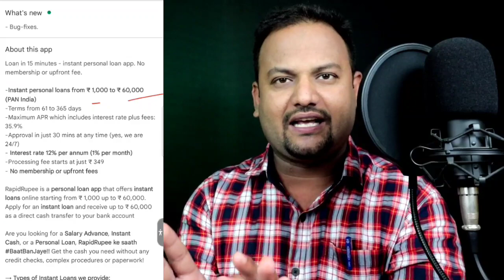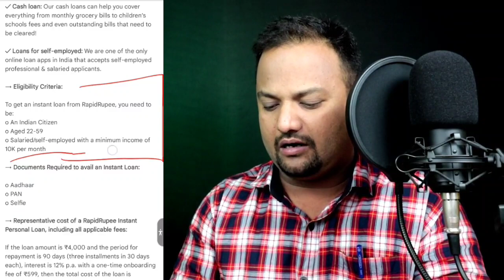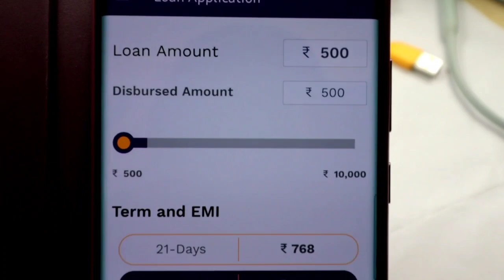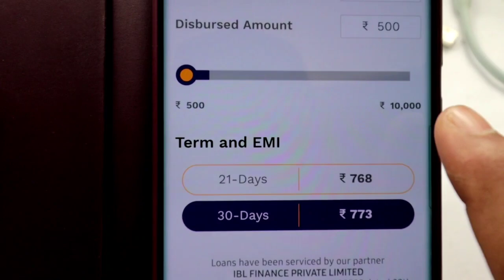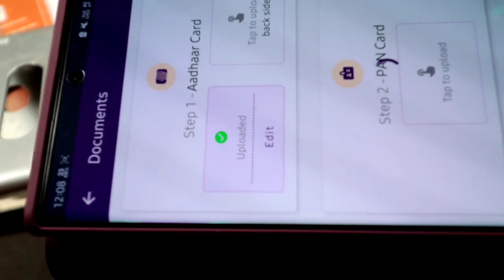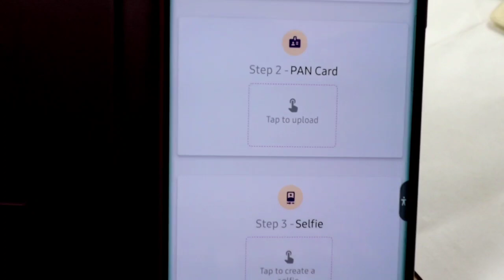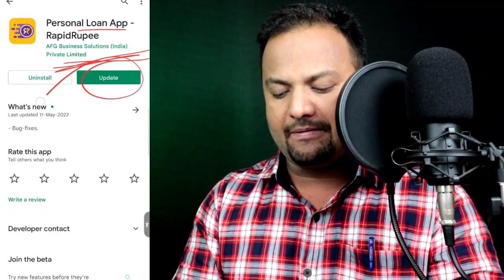New Loan App 2022 | ₹5000 Loan Kaise Le | Aadhar Card Loan Apply Online | without Income Proof Loan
Queries 💰

10000 Loan Kaise le
5000 instant loan
5000 ka loan app
5000 ka loan kaise le
5000 loan on aadhar card
Aadhar card Se loan Kaise Le
Instant loan Instant loan app 2022
Loan Loan App Loan App fast approval Loan Kaise Le Mobile Se
Loan apply online New Loan App
No income proof loan
Pan card loan
aadhar card loan kaise le hindi
aadhar se loan
easy aadhar loan
easy loan in india
instant loan financial freedom
mini loan new app 2022

🔷Apne Bhai Ko Follow Karna